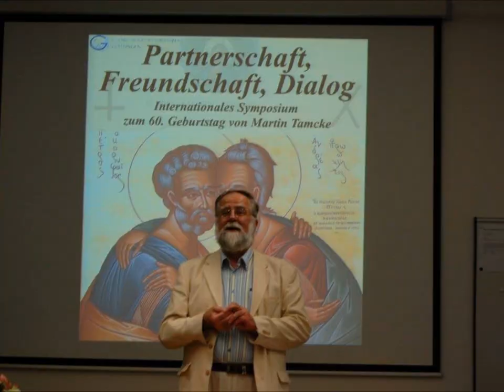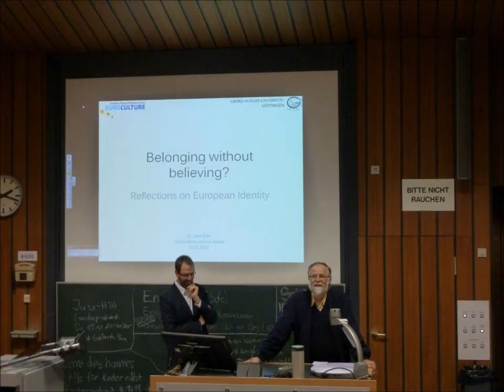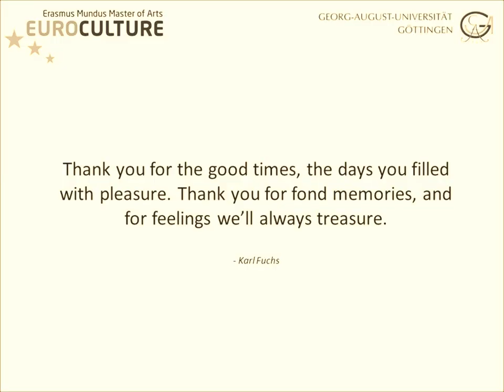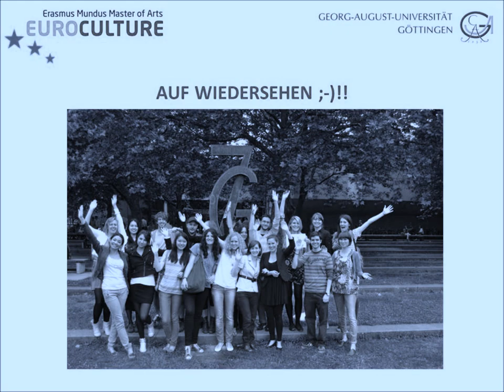Martin Tamcke Farewell 2017 - Euroculture Team @ Uni Göttingen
Short Biography:
Prof. Dr. Dr. h.c. mult. Martin Tamcke, born 1955, studied Theology, Philosophy and Oriental Studies at Georg-August-Universität Göttingen. From 1978 to 1981 he was Student Assistant in a project of the German Research Foundation (DFG), “Religious history and cultural history of Near and Middle East and Central Asia – Research in syncretism”, which was conducted by Prof. Dr. Hage, Prof. Dr. Strothmann and Prof. Dr. Wießner. In 1981, Mr. Tamcke became lecturer at the University Göttingen for three years. He held the same position at the Philipps-University Marburg afterwards and obtained his Ph.D. (Dr. theol.) there at 1985. In 1993, Mr. Tamcke finished his Habilitation and became Associate Professor the same year. From 1994 on, Mr. Tamcke taught Church-History in Hermannsburg; in 1999 he went back to Göttingen as the Professor for Ecumenical Theology at the faculty of Theology. In the same year, he was the Co-Founder of the Master of Arts in Euroculture Programme in Göttingen and went to Chennai/Madras, India, as a Visiting Professor. During 1999 and 2003 he was External Examiner at the School of Historical Studies at the University of Birmingham, UK. Prof. Dr. Tamcke was the Dean of the Faculty of Theology at the Georg-August-Universität Göttingen between 2007 and 2009 and since 2009 he has been the Vice-Dean. Prof. Dr. Tamcke has been the Director of Studies of Euroculture until April 2017 and is currently the Director of Studies of Intercultural Theology.